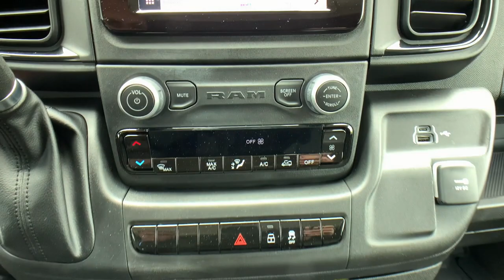2023 Ram ProMaster_Cargo_Van Boulder, Longmont, Broomfield, Louisville, Denver, CO 3871U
Bright Silver Metallic Clearcoat Used 2023 Ram ProMaster_Cargo_Van  available in Boulder, Colorado at Valley Dodge. Servicing the Longmont, Broomfield, Louisville, Denver, CO area.

Boulder Dodge
2100 30th St

LOW MILES 159 INCH WHEELBASE HIGH ROOF BACK UP CAMERA.